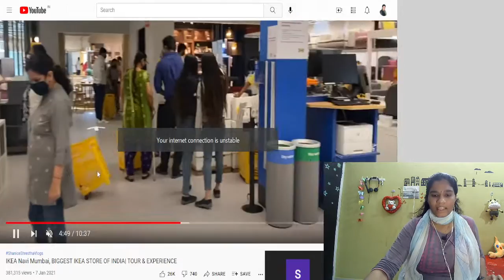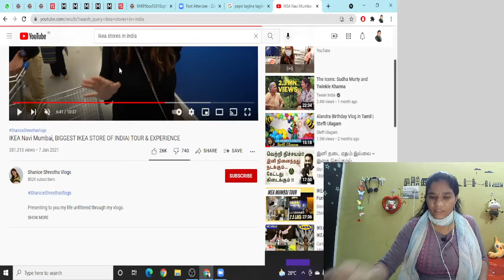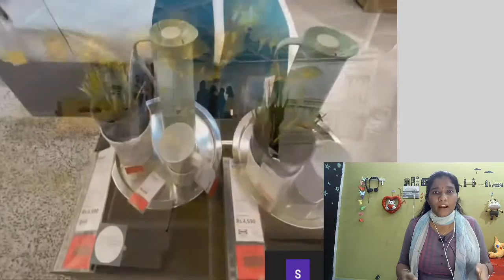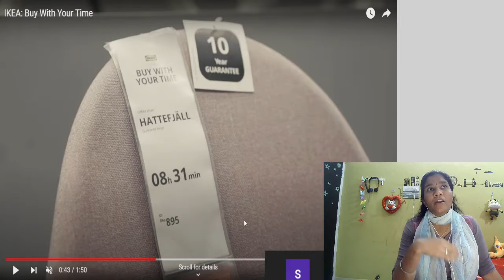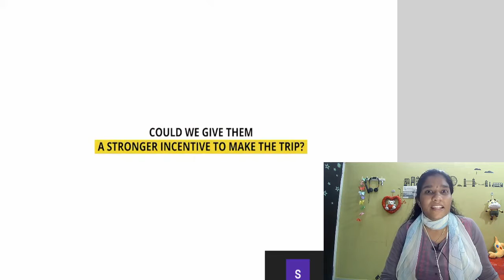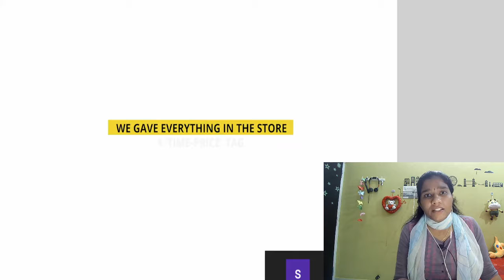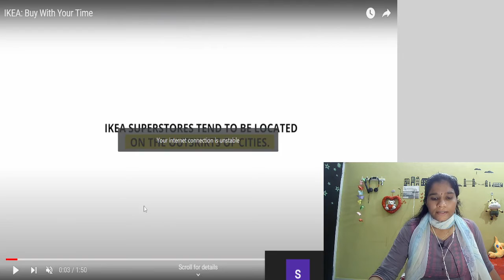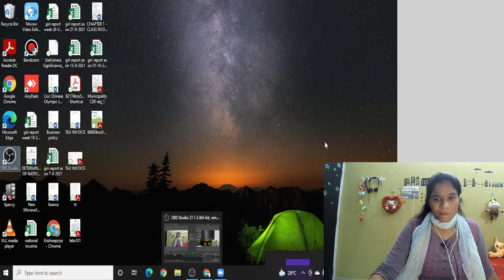How IKEA values your time? explained in tanglish. Buywithyourtime Marketing Strategy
Numerous philosophers have hypothesized time to be a more valuable currency than money. However, none has ever equated both. With IKEA’s recent campaign called Buy With Your Time, a furniture brand has done what the philosophers failed to do.

The campaign, conceptualised by Ogilvy United Arab Emirates, was created in a bid to reward customers for travelling to IKEA stores that are typically located on the outskirts of cities. The location of the newly opened second store in Dubai further cemented the logic behind the campaign. Customers were allowed to purchase real store items using the travel time disclosed by their Google Maps Timelines. The campaign received ample traction ever since its inception and exemplified how initiatives aimed at customer welfare can double up as exemplary marketing one-offs.
We are confident that this campaign’s resultant benefit to IKEA’s brand image will reflect in future sales.